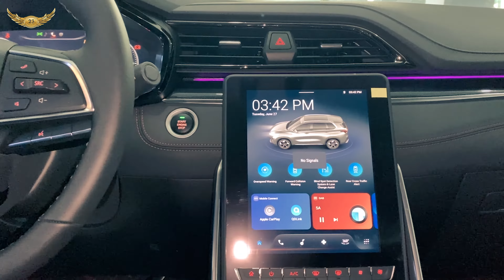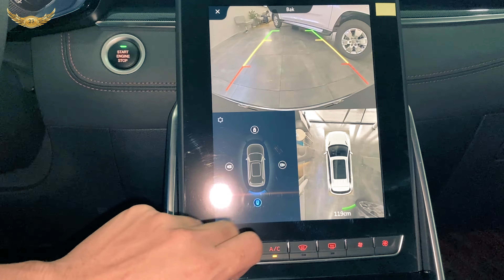2023 Full Electric Car The Maxus Euniq6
2023 The All New Maxus Full EV Car - Euniq6